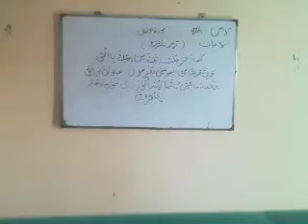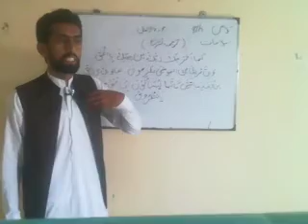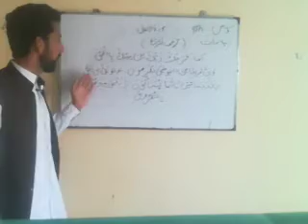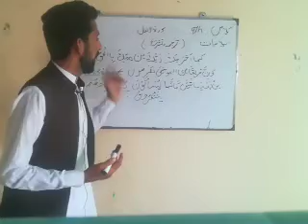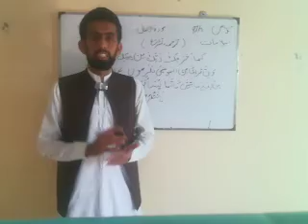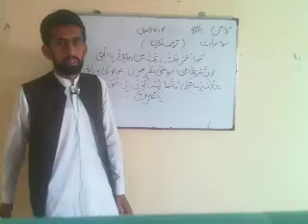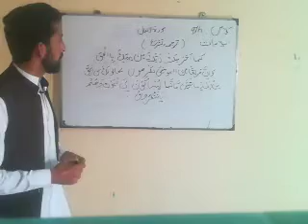9th class islamiat surat ul anfal translation and explanation